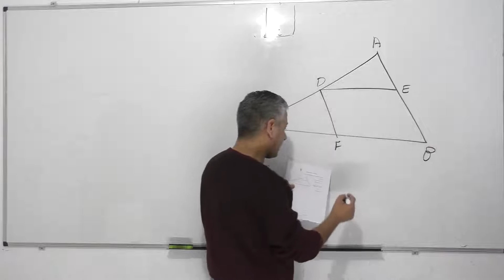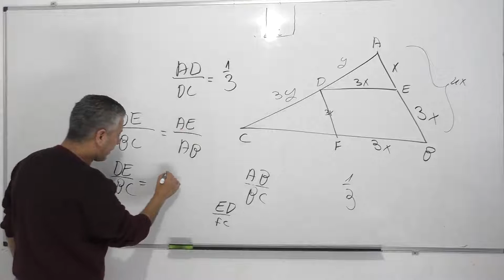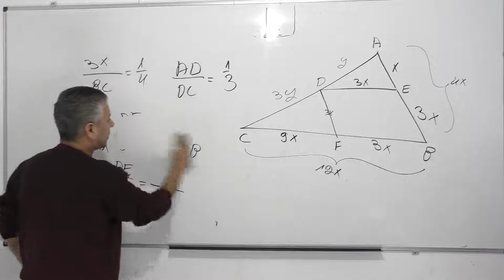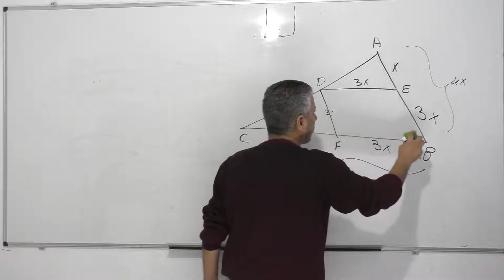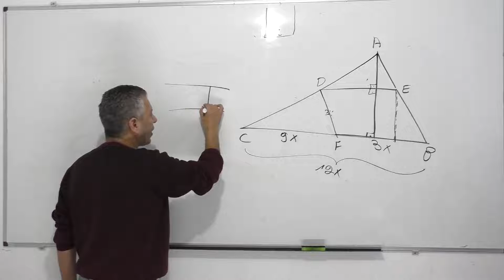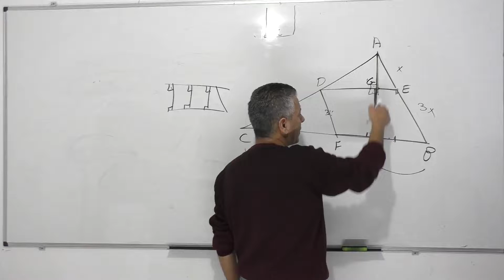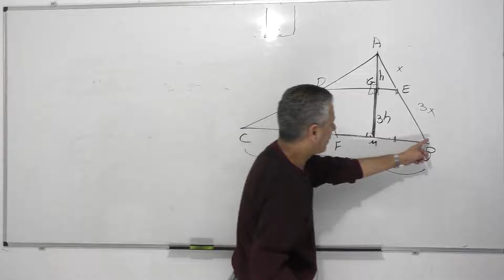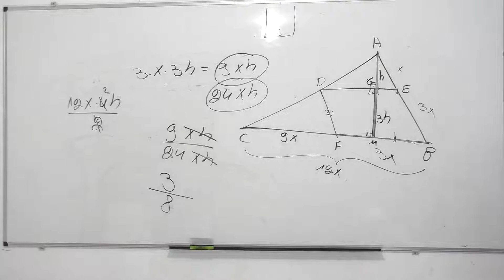גיאומטריה כיתה י-משפט תלס-הרחבה 1 ומשפט תלס